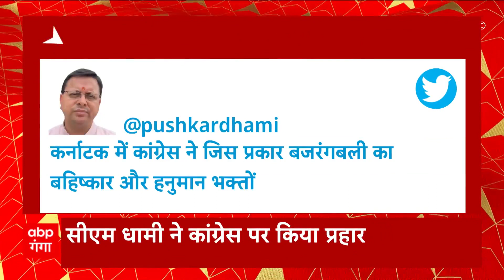PM Modi की BSP नेता Imran Masood ने की तारीफ, बढ़ सकती है मुश्किलें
पीएम मोदी की बसपा नेता इमरान मसूद ने की तारीफ, जिसमें उन्होंने कहा कि- 'पीएम मोदी से मैं प्रभावित हूँ'...जिसको लेकर मसूद की बढ़ सकती है मुश्किलें. देखिए पूरी रिपोर्ट...